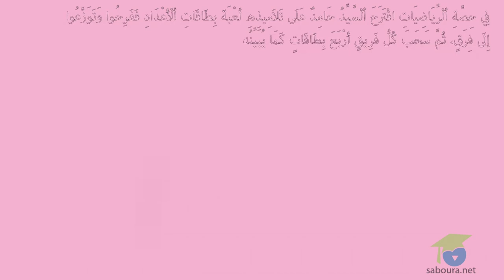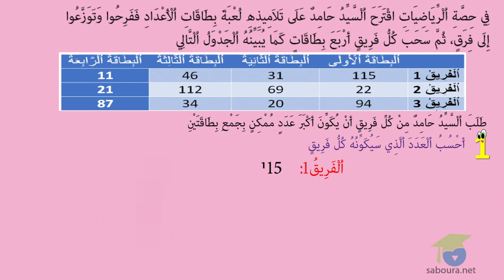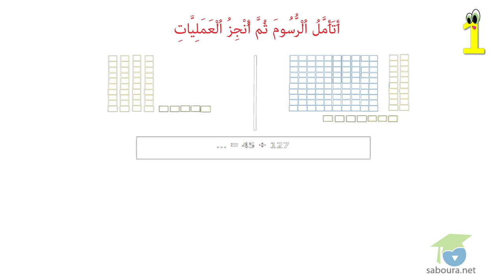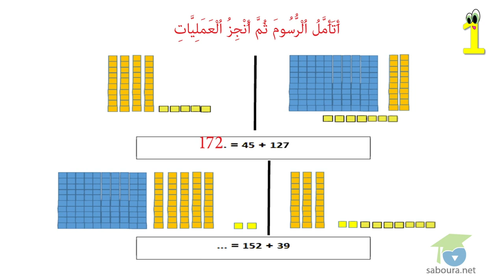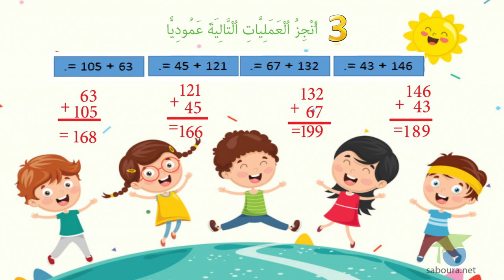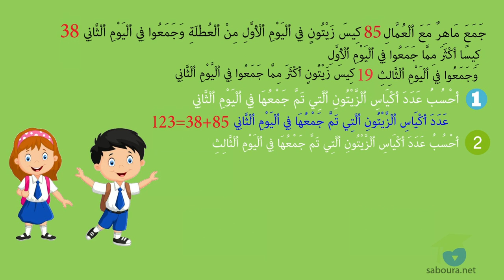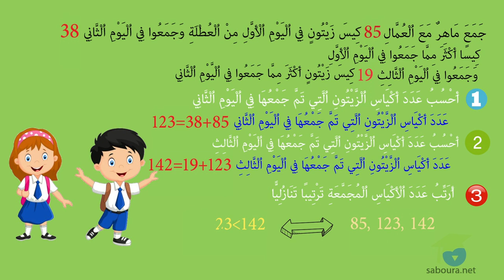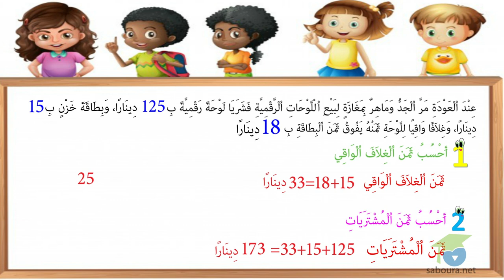ﺍﻟﻤﺴﺘﻮﻯ ﺍﻟﺜﺎﻧﻲ ﺭﻳﺎﺿﻴﺎﺕ ـ الدرس 31 ـ ﺍُْﻷَﻋْﺪَﺍﺩُ ﻣِﻦْ 0 ﺇِﻟَﻰ 199 ﺍﻟﺠﻤﻊ ﺑﺎﻻﺣﺘﻔﺎﻅ